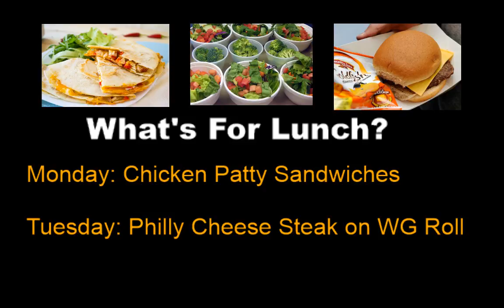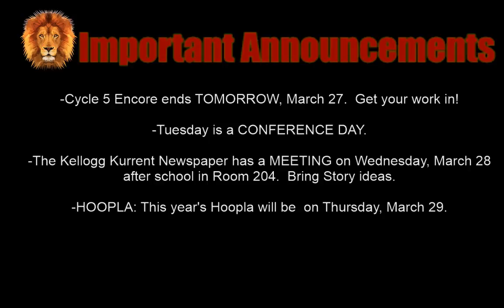WKMS-TV Morning Announcements: Monday, March 26, 2018